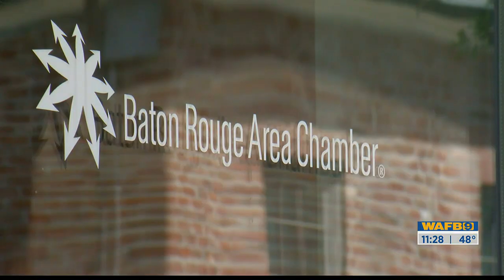Millennials are moving out of Baton Rouge at a fast rate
According to a report from the Baton Rouge Area Chamber, millennials are moving out of BR at a fast rate.